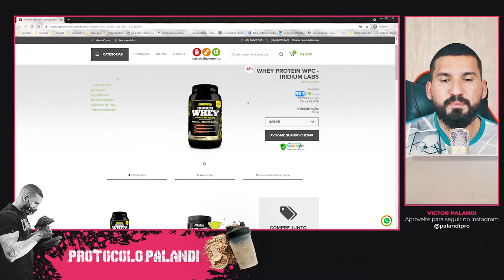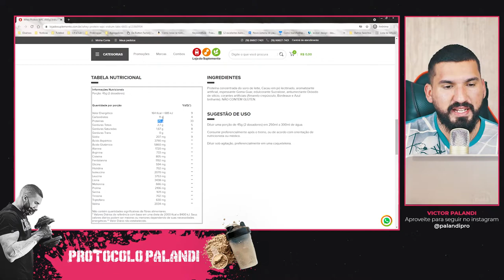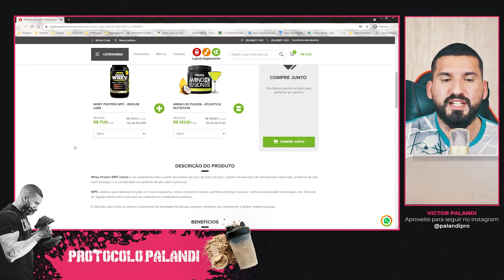Whey Protein WPC - Verdade Revelada em Detalhes